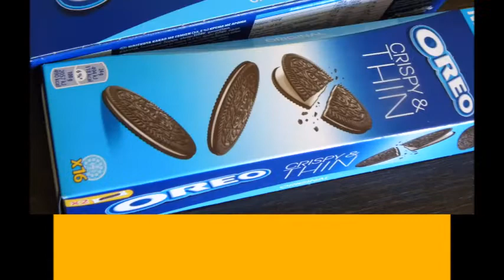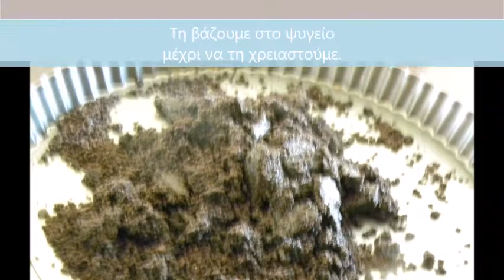Τάρτα με Όρεο και Καραμελωμένα Βερίκοκα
Αυτή η Τάρτα Όρεο με Καραμελωμένα Βερίκοκα έχει γίνει με τα λεπτά μπισκότα Όρεο για τη βάση της τάρτας, μετά με μία κρέμα ζαχαροπλαστικής, μια δεύτερη μους από πάνω που έγινε με  βουτυρόκρεμα Πατ-α-Μπομπ και σαντιγύ με γεύση λεμονιού, με τα καραμελωμένα βερίκοκα και αλατισμένη καραμέλα από πάνω.